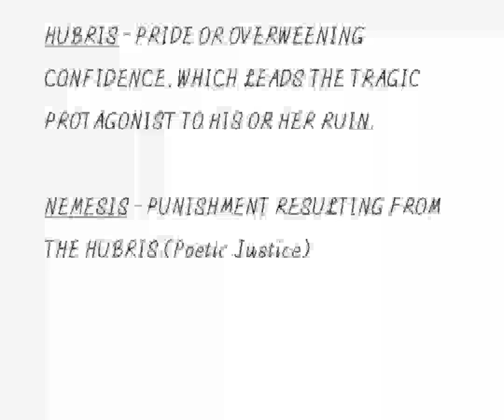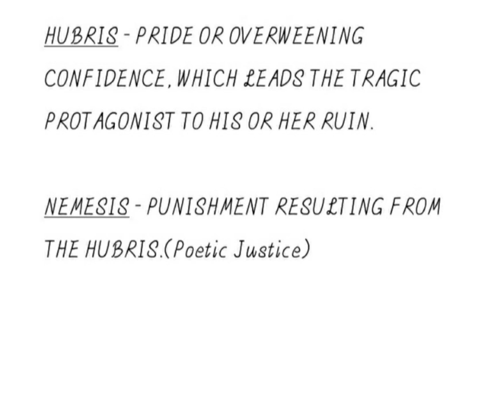HUBRIS AND NEMESIS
A complete analysis of HUBRIS and NEMESIS.

Explained in ENGLISH AS WELL AS BENGALI.

WHAT IS HUBRIS?
WHAT IS NEMESIS?

WHAT DOES ARISTOTLE MEAN BY HUBRIS AND NEMESIS?

HOPE, THIS WILL HELP TO CLEAR YOUR CONCEPT.

IT WILL INSTIGATE ME TO WORK HARD .